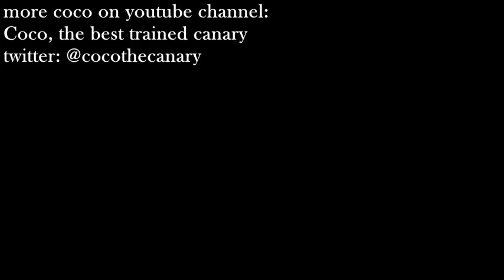Coco likes camera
Coco likes the camera, specially the taste!